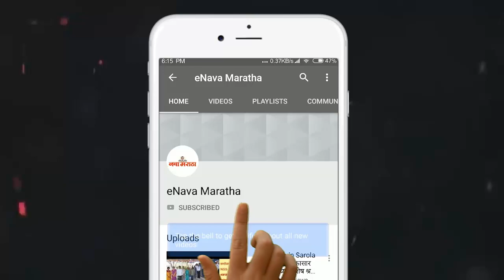मनपातील अनागोंदी व गैरकारभाराची राज्य सरकारने सखोल चौकशी करावी